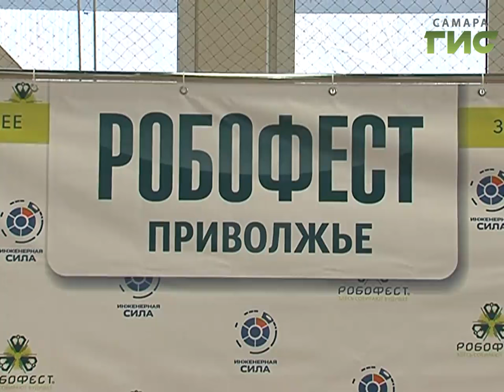Здесь собирают будущее. В Самаре проходит фестиваль "Робофест"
Дорога в Сколково начинается с малого. В  Самаре проходит второй окружной робототехнический фестиваль. Самым молодым участникам по шесть лет. Юные конструкторы представили  роботов, которых сделали своими руками.